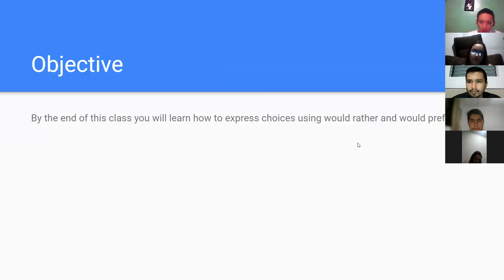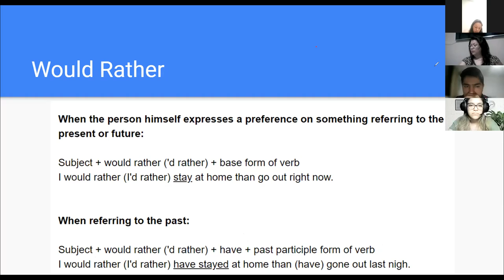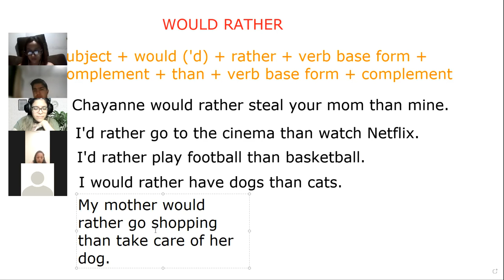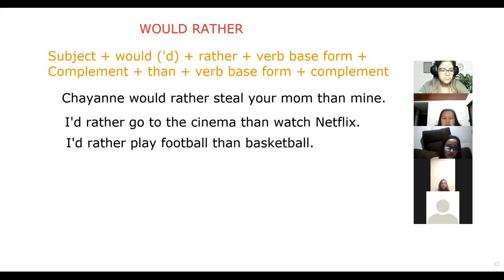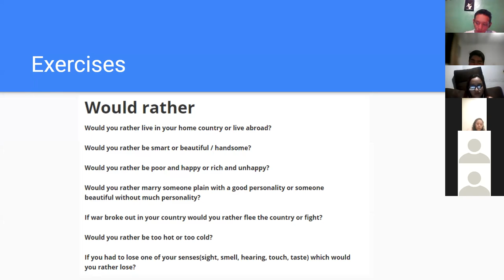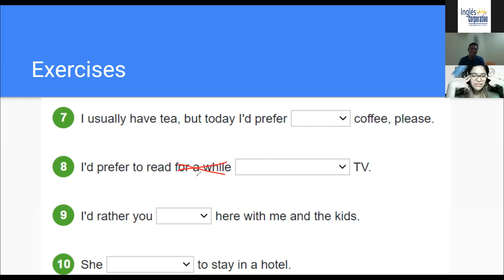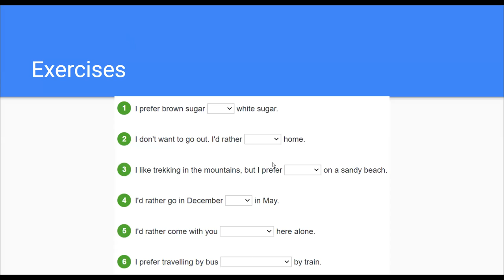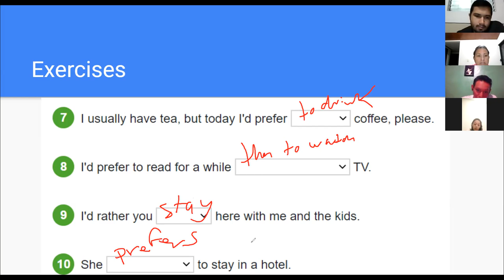Ingles Corporativo - Day 7 - By + Gerunds